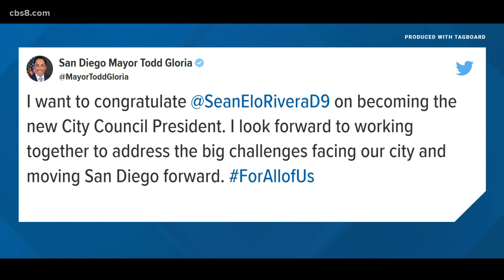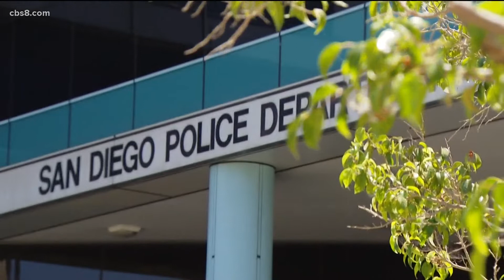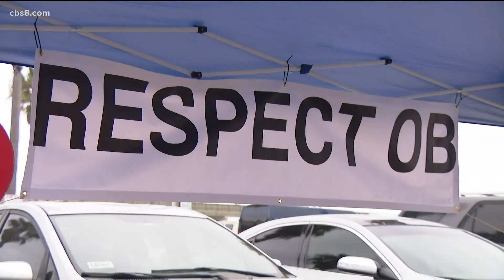Your questions answered by San Diego Mayor Todd Gloria – Dec. 6, 2021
San Diego Mayor Todd Gloria joins CBS 8 to answer questions from viewers. Dec. 6, 2021 edition